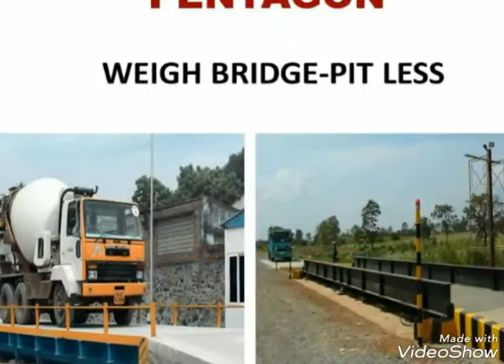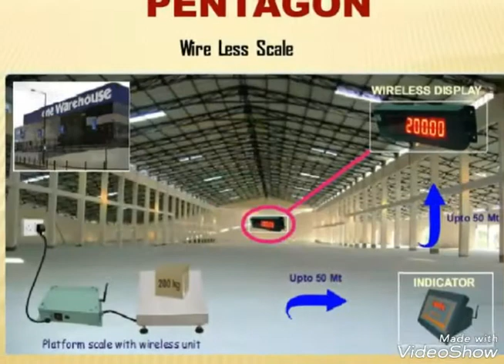PENTAGON- weighing scales,weigh bridge,industrial AUTOMATION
Maufacturing of electronic weighing scales,weigh bridge,Bagging systems,Batching systems,check weighing,on line weighing,filling systems and customized weighing based industrial products